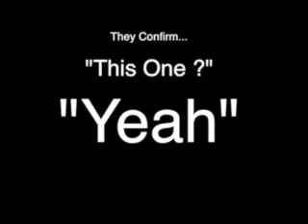Which Lever Do I Push?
Our latest promotional video clip from Some Days At The Asylum...

- would a better technical training program have helped to reduce the risk of personal injury?

- would video taping the Operation of this piece of equipment helped to reduce personal injury...

We think so.